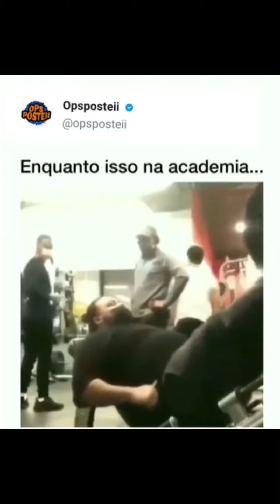Melhores Vídeos Tik Tok - #4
Quer hit? Pois toma! Toda semana colocaremos aqui no perfil do canal TikTok essa compilação para mostrar quem mais se destacou no app ✨